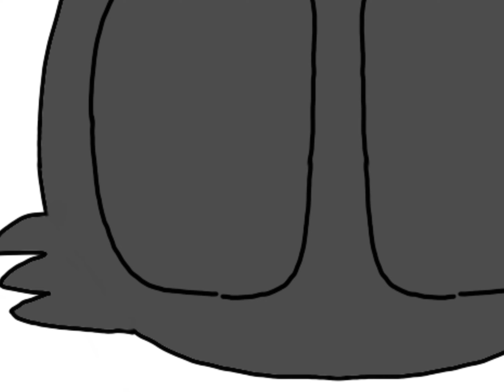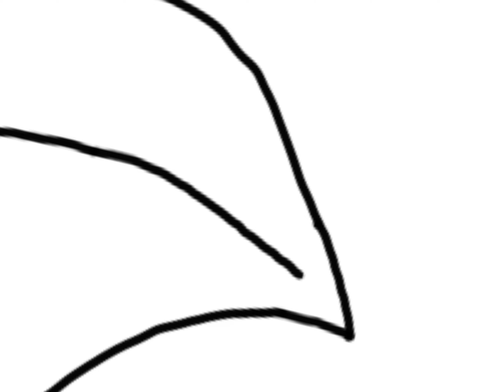mia speedpaint (dmc entry)